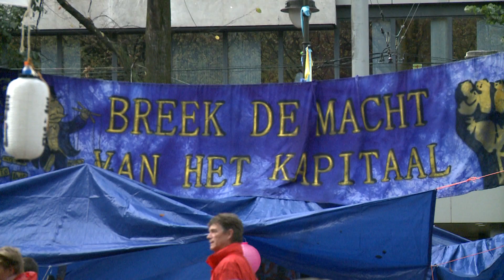Poldernomaden - Bob Dylan Turks?